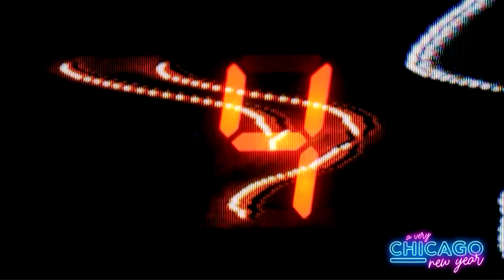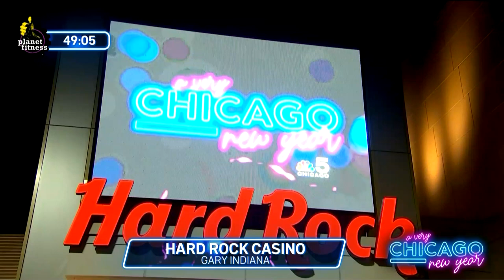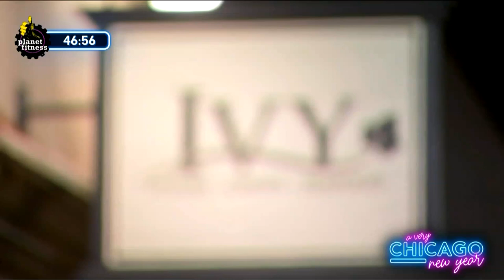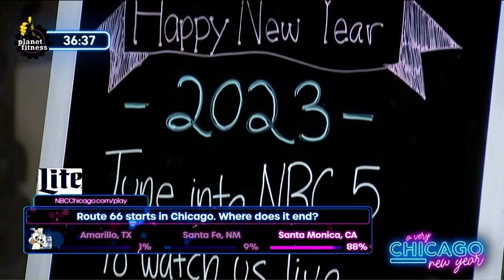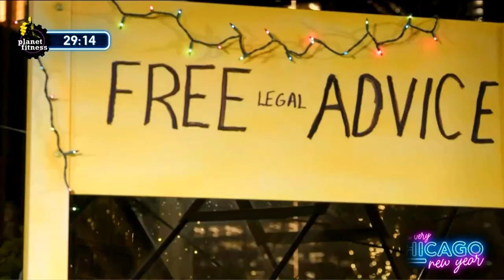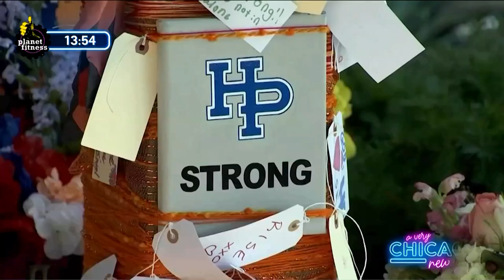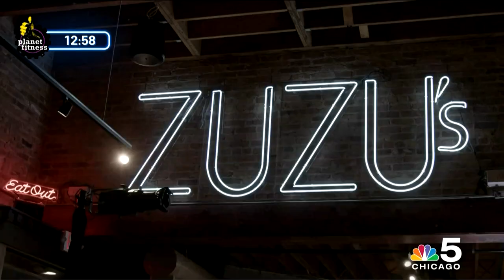A Very Chicago New Year (2023)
The hour-long " A Very Chicago New Year" imcluded musical performances by Smashing Pumpkins legend and Chicago native Billy Corgan, rock band Everclear and Chicago blues artist Wayne Baker Brooks. Corgan will perform hits from his very own Madame ZuZu’s Teashop in Highland Park.

Matthew Rodrigues and Cortney Hall from "Chicago Today" returned as hosts alongside NBC 5 News Today anchors Michelle Relerford and JC Navarrete. The program gave viewers a front row seat to the hottest parties across the city and suburbs, including Pizzeria Portofino, Hard Rock Casino Northern Indiana in Gary and The Ivy in Wheaton.

As NBC Chicago counted down to midnight, celebrity guests stopped by for fun and games, including Reno 911 actor and Oak Park native Thomas Lennon, rapper Yung Gravy and the stars from NBC’s hit drama "Chicago Fire." Plus, viewers at home played live trivia for their chance to win $2,023 thanks to NBC Chicago’s sponsor Miller Lite. NBC Sports Chicago’s Chuck Garfien and Pat Boyle also made special appearances.